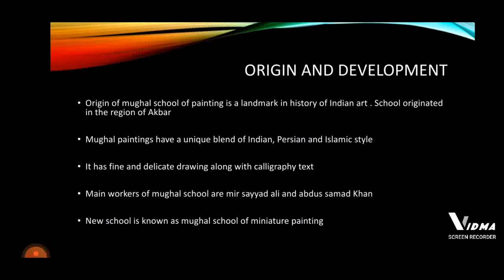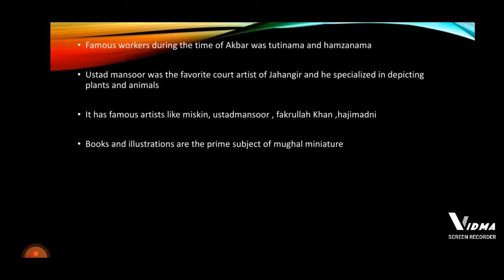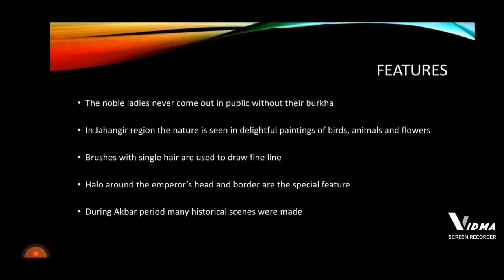Origin And Development Of Mughal School of Miniature Painting class 12th Commercial arts